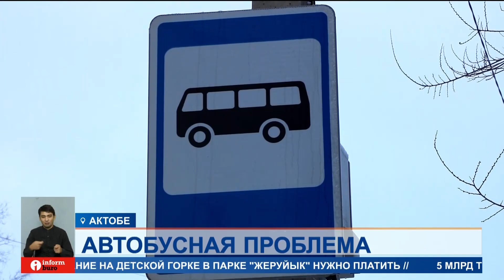На плохую работу общественного транспорта жалуются жители Актобе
На плохую работу общественного транспорта жалуются жители Актобе. По словам горожан, на остановках им очень долго приходится ждать нужный маршрут. Часто в автобусах холодно и грязно. Накануне в акимате, который выделяет миллиардные субсидии автотранспортным компаниям, решили выяснить, насколько претензии обоснованны. Что из этого вышло?
На большой интервал между внутригородскими автобусами люди жалуются часто. Особенно трудно приходится жителям окраин и пригорода: по традиции туда транспортные компании выделяют старый транспорт, в котором холодно, грязно, к тому же, техника периодически выходит из строя. Ездить маршруты должны до 10 вечера, но по факту заканчивают рейсы намного раньше.
Жалобы оказались не беспочвенными: аким Актобе проверил работу крупного перевозчика, ТОО «Автопарк», который вместо заявленных 173 единиц транспорта выпустил на линию в 7 часов вечера около 100 автобусов. Такая же ситуация в ТОО «Табыс» — там тоже работало вдвое меньше транспорта. А ведь из местного бюджета на субсидирование четырех автотранспортных компаний только на этот год акимат выделил 5,4 миллиардов тенге.
БОЛАТ СЕРИКОВ, руководитель отдела ЖКХ г. Актобе:
— Они по субсидиям меньше суммы получают за счёт того, что у них маршруты меньше выходят. Помимо этого, нами направляются направления перевозчикам, и направляются письма в транспортную инспекцию, после чего инспекция в отношении перевозчиков оформляет штрафы определенные.
Перевозчик нехватку автобусов на линиях, следовательно, большой интервал между ними объясняет дефицитом водителей. Говорит, даже при зарплате в среднем в 300 тысяч тенге желающих работать нет. Что касается обновления автопарка, то в следующем году в Актобе должны завезти 70 автобусов.